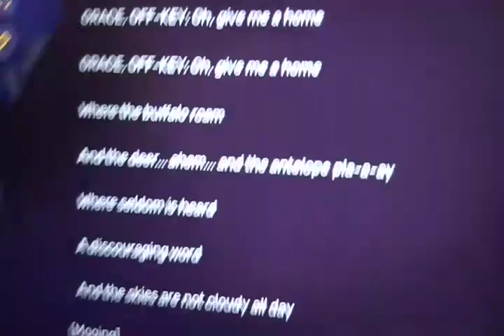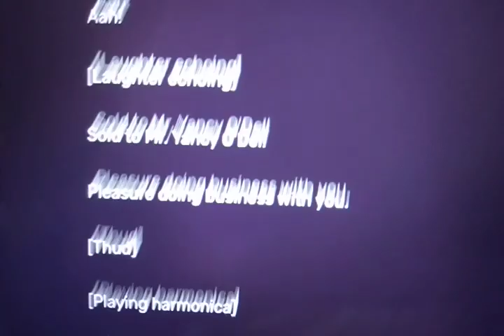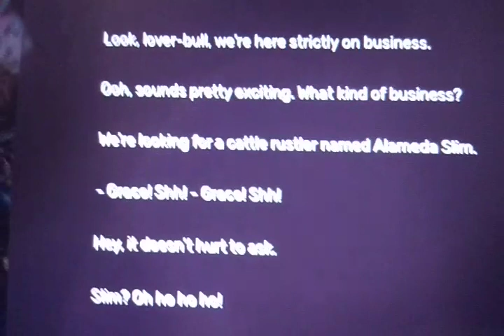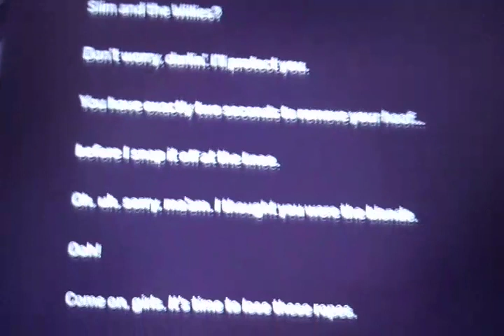home range transcript part 9